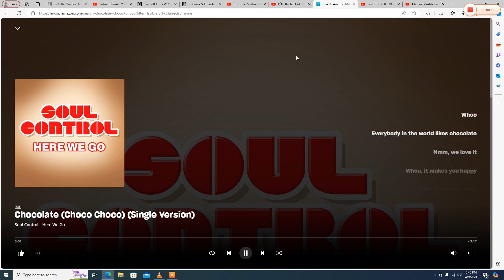Rachel Hula Hoop to "Chocolate (Choco-Choco)"